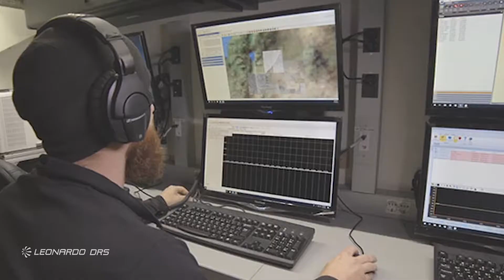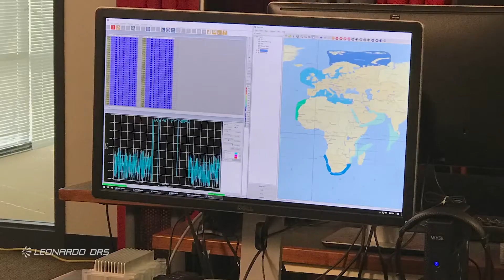Electronic Warfare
The Leonardo DRS Blackstone Sensor performs direction finding (DF), time difference of arrival (TDOA), electronic protection, and electronic support capabilities providing mission-critical intelligence to the Warfighter. By rapidly detecting and locating a wide range of threat signals, monitoring signals of interest, and supporting real-time analysis of the signal environment, you can ensure the right information flows to the right person when it’s needed.

The light weight, low power consumption, field programmability, and multiple deployment configurations make it well suited for a wide range of operational scenarios.